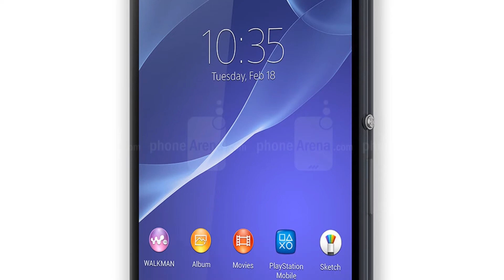Photos of the Sony Xperia SX | Not A Review!